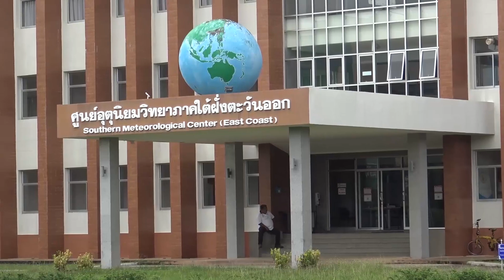@สงขลา#หยบก่อน!!9-13พ.ย.ฝนหนักคลื่นแรง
สงขลา-ศูนย์อุตุนิยมวิทยาภาคใต้ฝั่งตะวันออกจ.สงขลาออกประกาศเตือนวันที่ 9-13 พ.ย. 64 บริเวณภาคใต้ฝั่งตะวันออกจะมีฝนตกหนักหลายพื้นที่ และมีฝนตกหนักมากบางแห่ง ขอให้ประชาชนในพื้นที่เสี่ยงภัย9จังหวัด ตั้งแต่จังหวัดประจวบคีรีขันธ์ ชุมพร สุราษฎร์ธานี นครศรีธรรมราช พัทลุง สงขลา ปัตตานี ยะลา และนราธิวาส ระมัดระวังอันตรายจาก

ฝนตกหนัก ซึ่งอาจทำให้เกิดน้ำท่วมฉับพลัน และน้ำป่าไหลหลาก
สำหรับคลื่นลมบริเวณอ่าวไทยจะมีกำลังแรง โดยทะเลมีคลื่นสูง 2-3 เมตร เรือเล็กควรงดออกจากฝั่ง
Songkhla - The Southern Meteorological Center on the east coast of Songkhla province has issued a warning on 9-13 November 64. Heavy rain will occur in many areas in the southern east coast. and some very heavy rain Asking people in 9 provinces at risk From the provinces of Prachuap Khiri Khan, Chumphon, Surat Thani, Nakhon Si Thammarat, Phatthalung, Songkhla, Pattani, Yala and Narathiwat, beware of heavy rain. which may cause flash floods And wild water flows for wind waves in the Gulf of Thailand will be strong. The sea has waves 2-3 meters high, small boats should refrain from ashore.